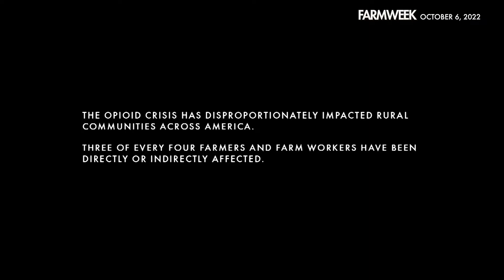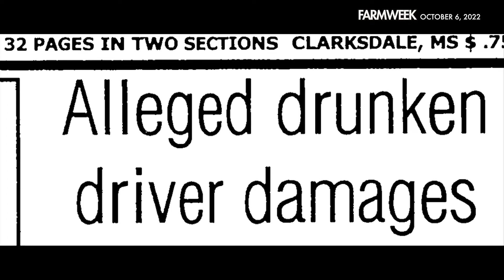Farmweek | On the Farm – Nathan Casburn | October 6, 2022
IN OUR FEATURE STORY THIS WEEK: As we edge closer to the end of the year, we continue our theme of mental health on the farm – and begin a series focusing on stress and isolation in agriculture. In part one, we meet Nathan Casburn of Sumner, Mississippi. His story is all too familiar, but ends with a glimmer of hope. It’s made possible through the extraordinary effort of MSU Films and producer James Parker.